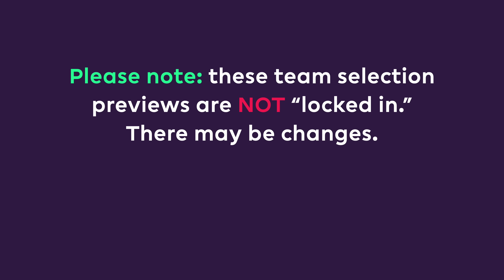FPL GW23: TEAM SELECTION | Sell Fernandes? | Double Gameweek 23 | Fantasy Premier League 22/23 Tips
The team is in good shape for Double Gameweek 23 with Martin Odegaard, Eddie Nketiah and Riyad Mahrez in the side.

There are plans to add Kevin De Bruyne into the mix but it's not an easy decision to sell Bruno Fernandes.

Earlier today, news broke of a Double Gameweek 25 for Liverpool, Wolves, Arsenal and Everton!

➡️ League code: y18dr9